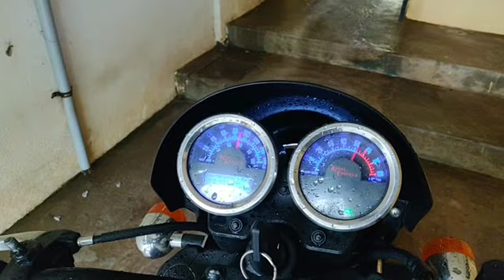ROYAL ENFIELD CUSTOM BOBBER | GREASE GARAGE CUSTOMS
Mod list -
custom blue paint job
upsized front tyre 110/90/R19
upsized rear tyre 140/80/ R15
widened swingarm
red rooster performance exhaust
bmc air filter
upjetted carburetor
Harley Davidson visor
bar end mirrors
bobber fenders
bobber tail lights
custom seats
fork gaiters
himalayan bars